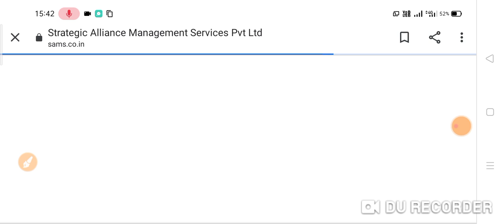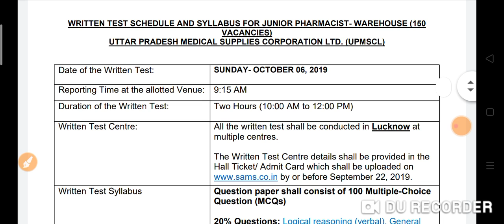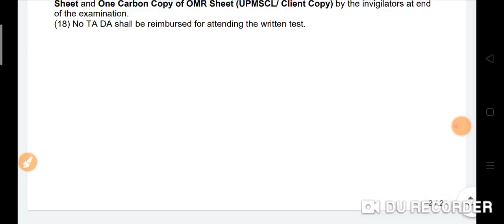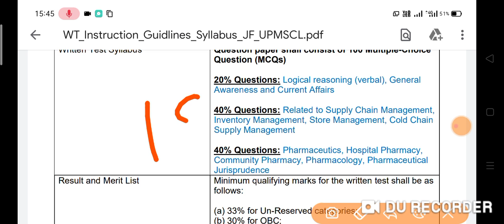UP NHM 2700+ Official Exam Date, Syllabus Schedule Update From 2021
staff nurse vacancy 2019 government, nursing vacancy 2020, anm vacancy, anm nursing question papers, up nhm vacancy